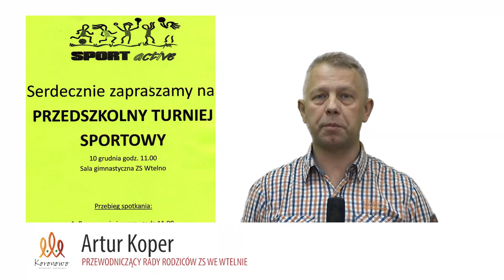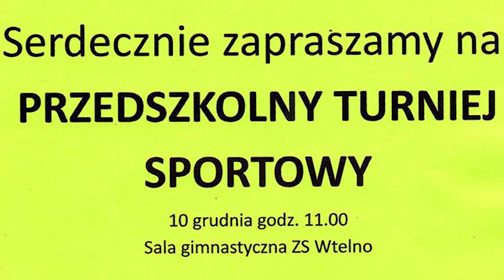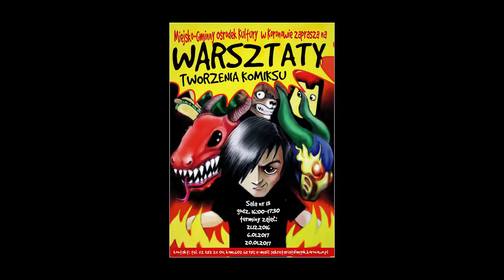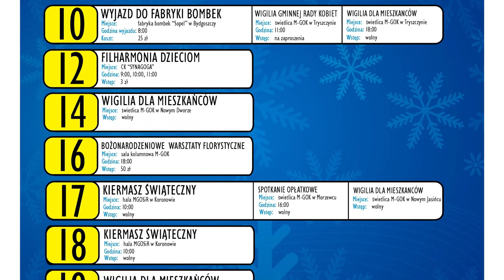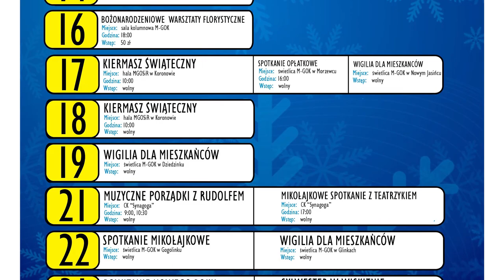Gminny Flesz 09-12-2016 | Koronowo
W dzisiejszy wydaniu:
- Akcja z odblaskami
- Przedszkolny Turniej Sportowy we Wtelnie
- Halówka - turniej Bytkowice
- Zajęcia filmowe
- Akcja podaruj uśmiech na święta
- Komiks
- Imprezy MGOK
- Lodowisko